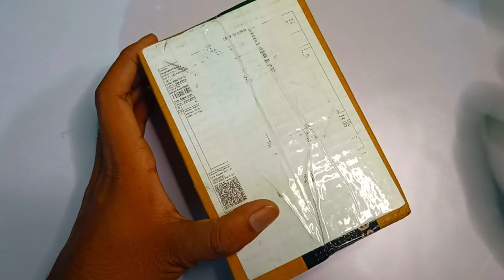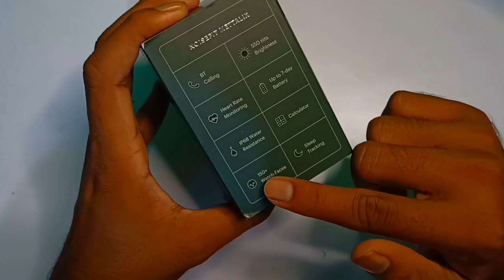#62 Noise Mattalix Smartwatch Unboxing and review ॥ In हिन्दी॥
93 Noise Mettalix Smartwatch Unboxing and review ॥ In हिन्दी॥

Product buy link Noise Mettalix 1.4" डिस्प्ले, ब्लूटूथ कॉलिंग स्मार्ट वॉच मैटेलिक स्ट्रैप के साथ, स्टेनलेस स्टील फिनिश, फंक्शनल क्राउन, 7-डे बैटरी (एलीट ब्लैक)

Please Support Me Gyes ❤️ Thankyou ❤️